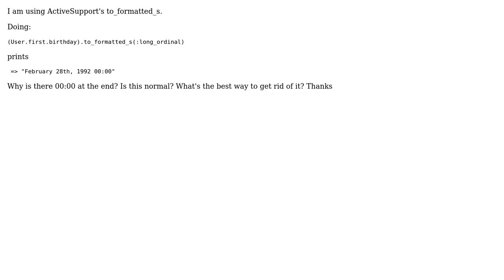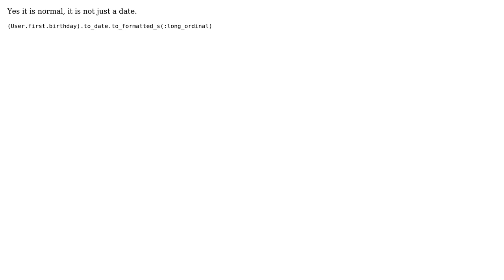to_formatted_s(:long_ordinal) returning 00:00 at the end (2 Solutions!!)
to_formatted_s(:long_ordinal) returning 00:00 at the end

With thanks & praise to God, and with thanks to the many people who have made this project possible! | Content (except music & images) licensed under CC BY-SA | Music | Images & others | With thanks to user Trent Earl user Philip Hallstrom user 0xSina and the Stack Exchange Network Trademarks are property of their respective owners. You are responsible for your own actions.